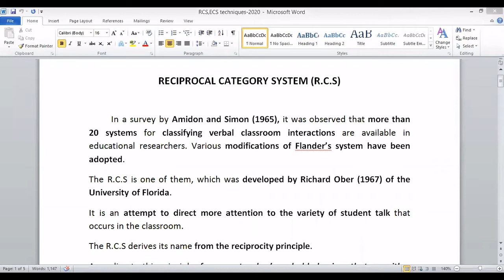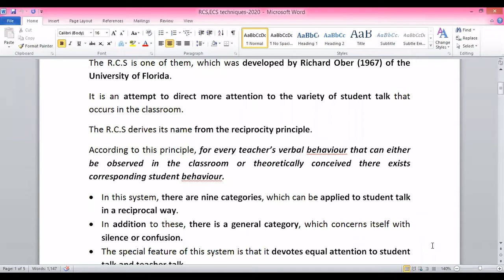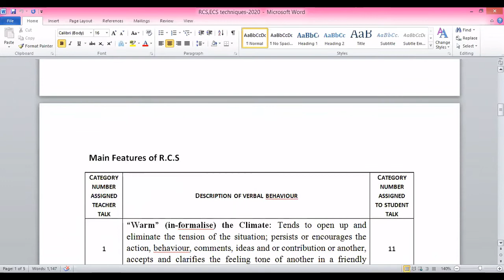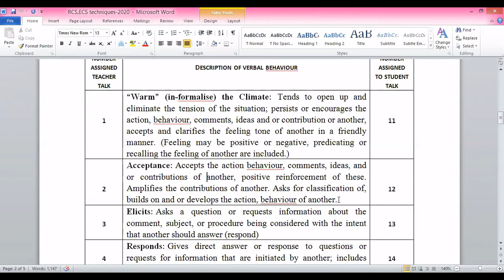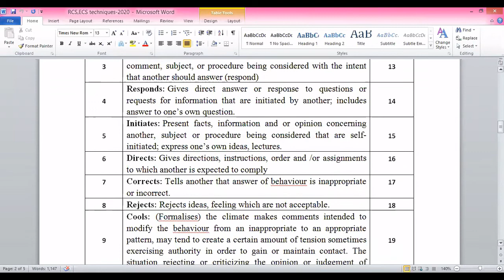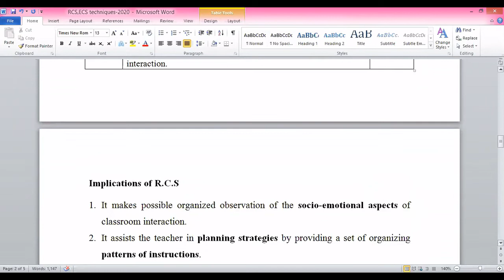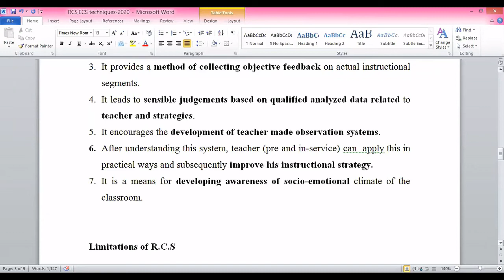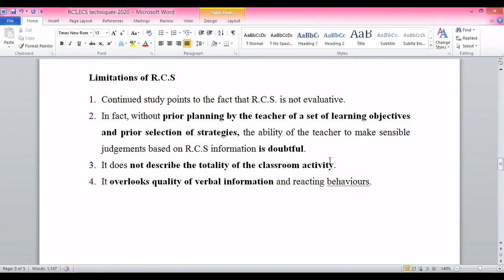Reciprocal Category System By Dr.Jagannath.K.Dange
Reciprocal Category System of observing Teacher behaviour By Dr.Jagannath.K.Dange